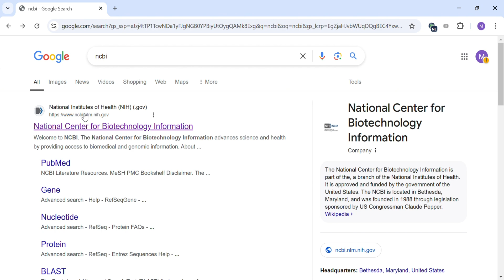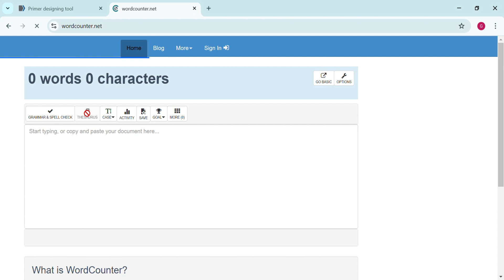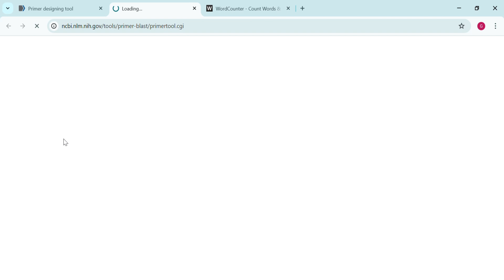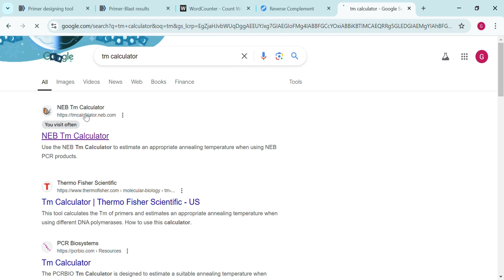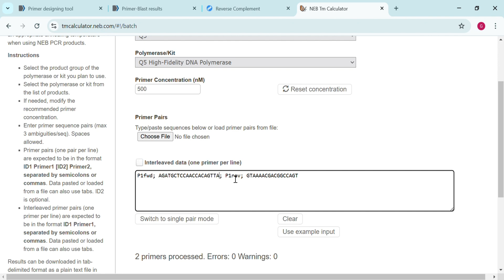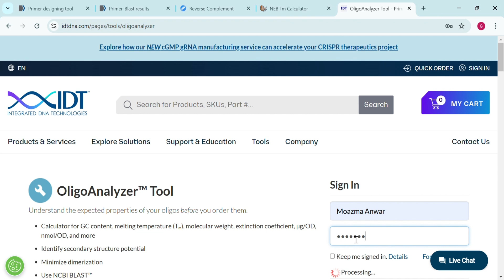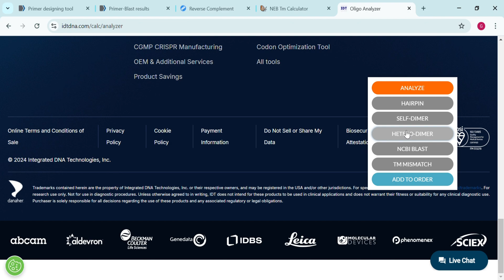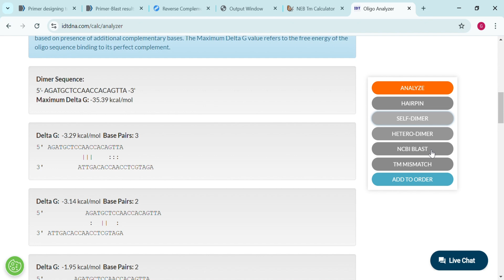How to design primers on NCBI, calculation of Tm and use of Oligoanalyzer for Primer Designing